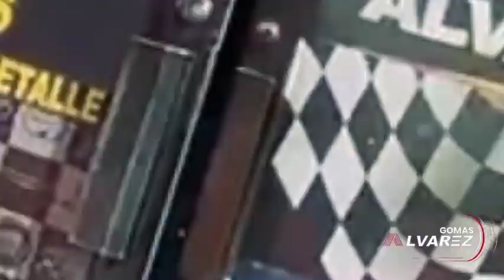NO LO QUIREN EN KAPICUA RADIO SHOW